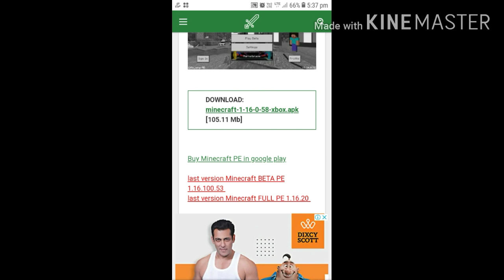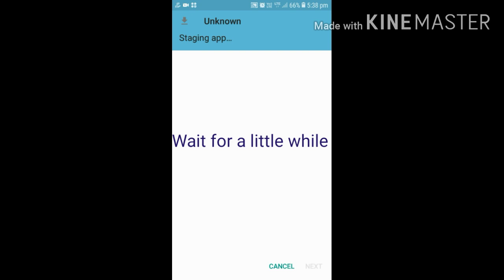Download minecraft latest version